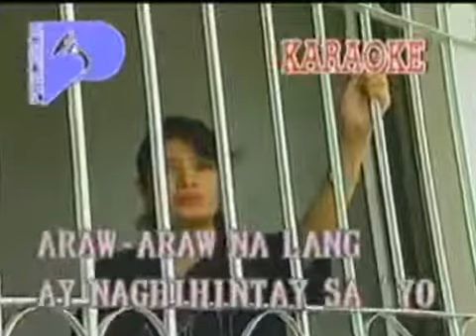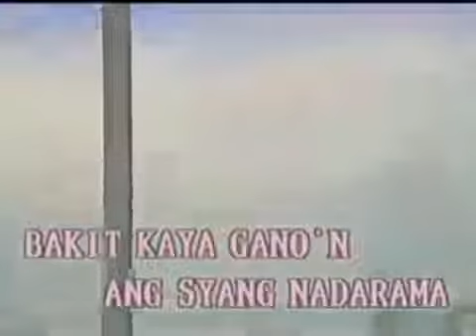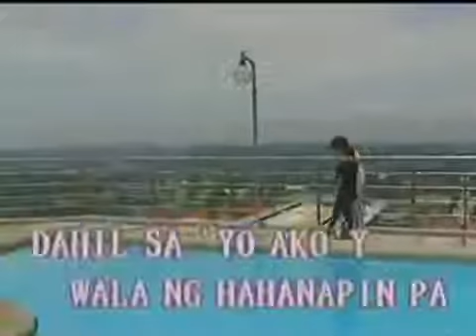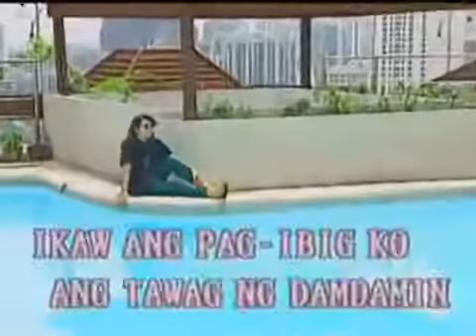Louie Heredia - Nag Iisang Ikaw